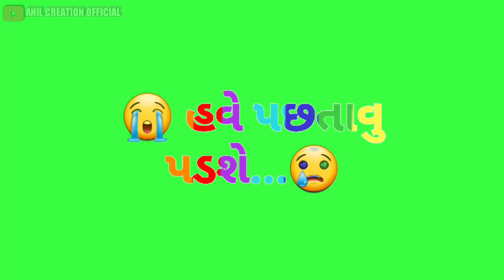એક દાડો JANU તારો એવો લાવશે..Green screen Status|| જોરદાર બેવફા સ્ટેટ્સ ગુજરાતી Ketan Chavda 2019